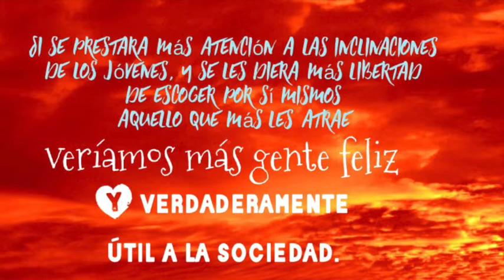“Las aptitudes necesarias para quienes desean dedicarse a la música”, según Quantz (1752)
El flautista Johann Joachim Quantz (activo durante la primera mitad del siglo XVIII) publicó, en 1752 su tratado “Versuch einer Anweisung die Flöte traversiere zu spielen” (Ensayo de un Método para tocar la Flauta Travesera). Este libro, fundamental para los flautistas, contiene una serie de indicaciones muy específicas para el instrumento (ideas sobre articulación y ornamentación, etc.), pero también una serie importante de consejos que van más allá de la técnica, e incluso más allá de la flauta, refiriéndose a las aptitudes de quienes quieran ser músicos, a la manera de estudiar, a lo que hay que tener en cuenta al presentarse en un escenario, o a dar ideas sobre la expresión.

Durante el mes de julio de 2020 daré cuatro clases abiertas y gratuitas sobre algunos capítulos de este tratado:

1 - Las aptitudes necesarias para quienes desean dedicarse a la música
2 - Sobre lo que un principiante debe observar en su práctica individual
3 - Sobre lo que un flautista debe observar al ejecutar en público.
4 - Sobre la buena expresión en general al cantar o tocar un instrumento

Si quieren más información sobre estas charlas, pueden dejar sus emails o teléfonos de contacto en los comentarios a este video.